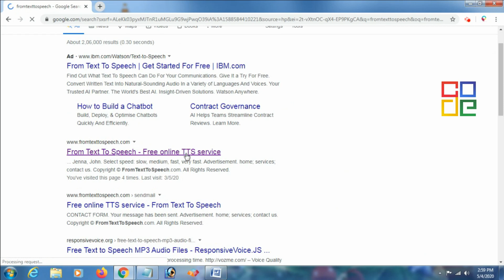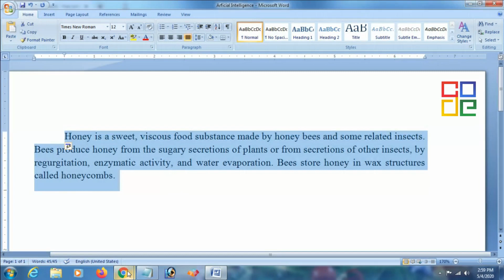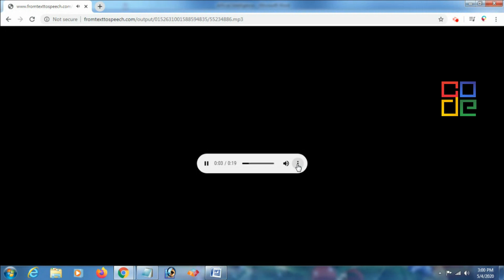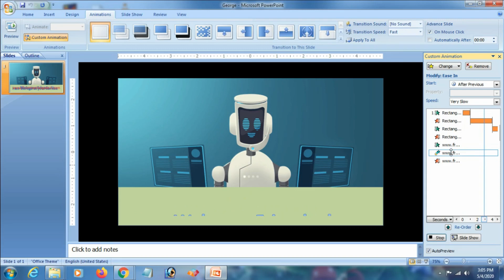Convert Text to Audio in Minutes - Explained in Tamil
இந்த வீடியோவில் WORD PARAGRAPH TEXT பைல்களை எப்படி audio Mp3 ஆக மாற்றலாம் என்பதை மிகவும் எளிதாக புரிந்துகொள்ளலாம்  . படிக்கும் STUDY MATERIALS audio வடிவில்  மாணவர்களுக்கு எளிதாக அனுப்பலாம். அவர்கள் படித்து புரிந்துகொள்வதையும் விட இது எளிமையாக இருக்கும்

உங்கள் கருத்துக்களையும் கேள்விகளையும் கீலே comments ல் தெரிவிக்கவும்